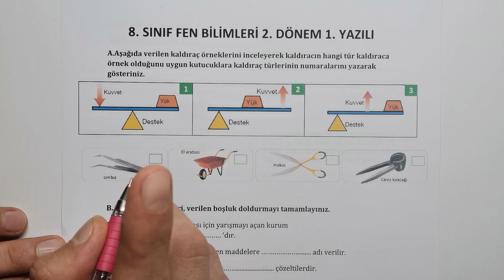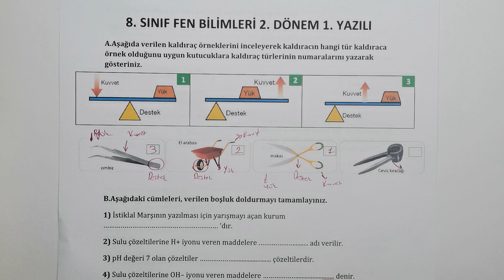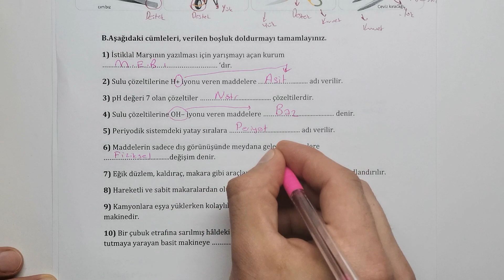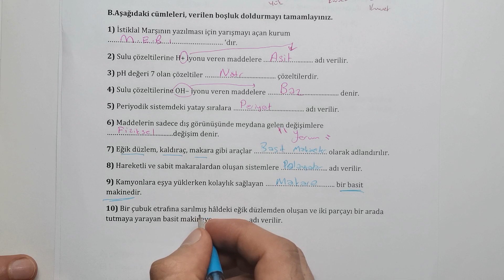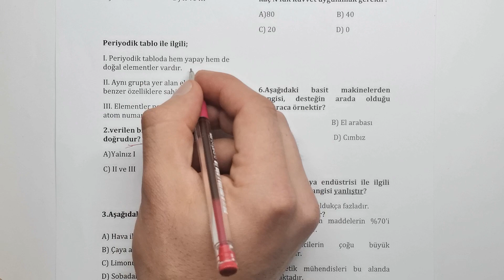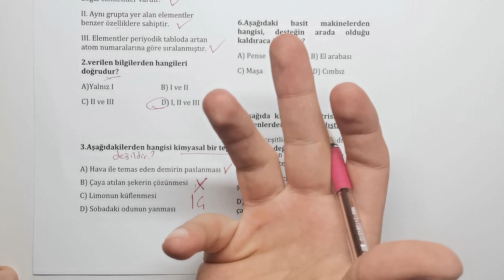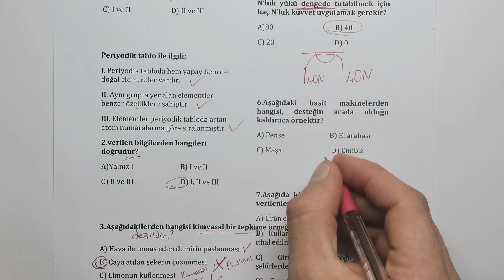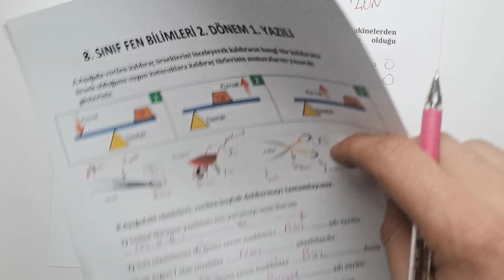8.Sınıf FEN Bilimleri 2.Dönem 1.Yazılı Soruları ve Çözümü 2022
Merhaba Sevgili Öğrencilerimiz bu videoda 8. sınıf fen 2. dönem 1.yazılı sorularını bulabilirsiniz.

8 fen bilimleri 2 dönem 1 yazılı
8 fen
2 dönem 1 yazılı
8 fen 1 yazılı